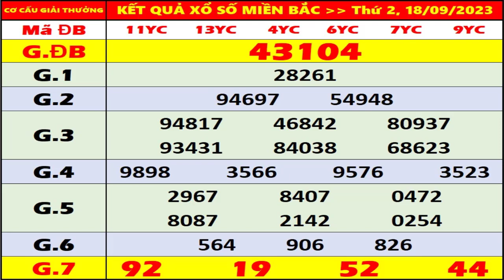KQXS Miền Bắc hôm nay thứ 2 ngày 18/9/2023 - KQXS Hà Nội - XS Miền Bắc - XSMB - KQXSMB - XSHN